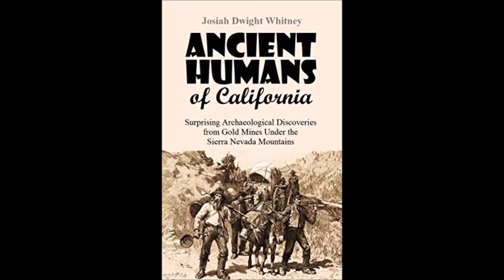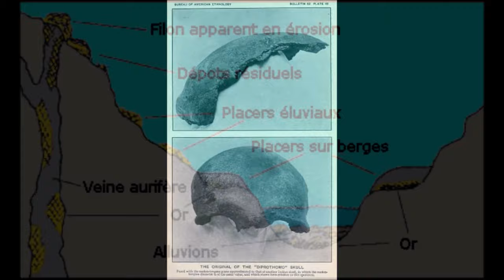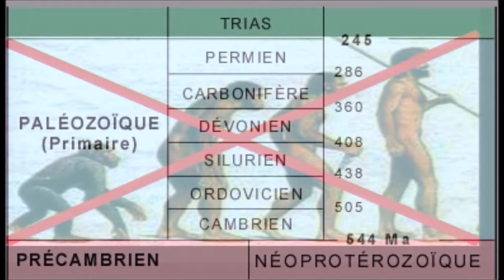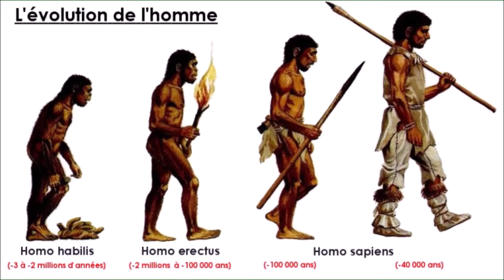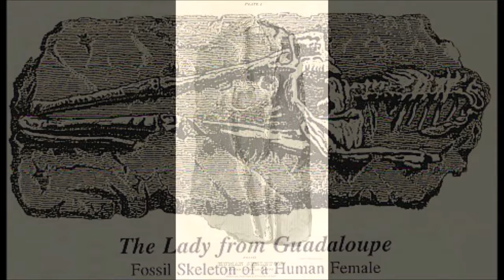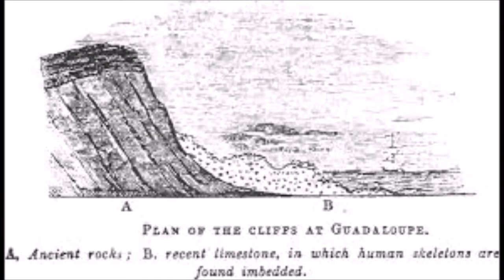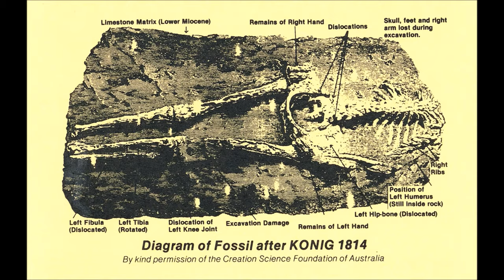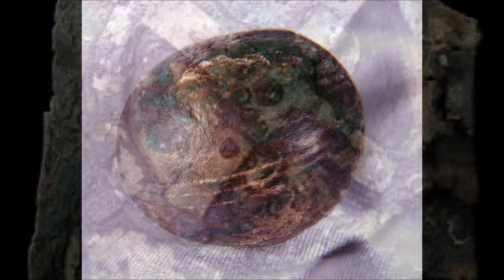🛑amaruka archéologie antillaise ⚠️lady de guadeloupe ⚠️ homme du Miocène☢️⛔S2 Ep19🛑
Selon l’historiographie (Delpuech, 2003, 2014), en 18043, sur la plage de l’Autre Bord ou de la Pointe au dent (Lherminier, 1825), au Moule (une commune de l’est de la Grande Terre en Guadeloupe), sur le rivage de l’ancienne habitation Morel, à quelques centaines de mètres de l’actuel Musée archéologique Edgard Clerc, le commandant des forces française de l’île, Jean Ernouf (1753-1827) fait extraire du récif corallien un bloc de roche de plusieurs centaines de kilogrammes contenant un squelette humain. Cette plage est encore bien connue pour receler, dans le sable ou pris dans le platier de corail, des restes humains en grand nombre (cf. Image 1). Fréquentes sont les découvertes, au cours de pique-nique, de mâchoires, de morceaux de fémur, de fragments de bassins ou de crâne, plus ou moins anciens, plus ou moins mêlés aux autres sédiments du littoral

*After the Flood (Anglais) Broché – 8 décembre 2015
de Bill Cooper :

Dès le début de cette histoire, l’origine de celle que l’on appellera parfois « la dame de Guadeloupe6 » n’est pas douteuse : les esclaves Noirs la désignent sans ambiguïté sous le nom de « Galibi ». Car les tombes de ces Galibis sont toutes proches – comme le sont d’ailleurs celles des Noirs que l’on met en terre en dehors des cimetières et des surfaces utiles aux plantations. Et ils savent aussi que ce Galibi a été enfermé assez récemment et plutôt rapidement, parce qu’ils peuvent assister tous les jours à la formation du type de « gangue » sur les plages de l’île : une roche assez étonnante que les Noirs appellent la « maçonne-bon-dieu ». De nombreux articles reprennent d’ailleurs cette expression mais sans jamais la commenter : comme si elle permettait juste de nommer la roche mais n’expliquait en rien son mode de formation.